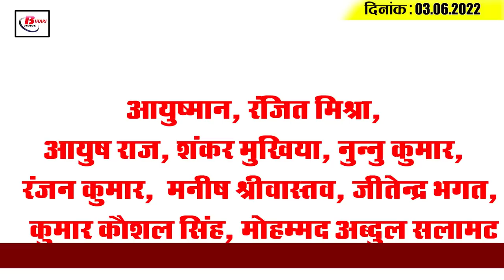Get Today Bihar Evening breaking news of 3rd June 2022 on Bihar weather, Bihar job, corona update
Get Today Bihar Evening breaking news of 3rd  June 2022 on Bihar weather, IIT Kanpur, Bihar job, corona update.

1. Deputy Chief Minister says BJP is committed to the welfare of the poor,
2. Bihar government to give rs 50 lakh grant on development of tourism facilities
3. These three sweets from Bihar will get GI tag
4. IIT Kanpur  to join in search  of Bihar's history after June 20
5. These  posts will be appointed after  20 years in Bihar
6.  Gorakhpur-Siliguri Expressway to connect 11 districts of Bihar
7. Newly appointed teachers protest over non-payment of salaries
8. Deputy Chief Minister says BJP is committed to the welfare of the poor
9. Pappu Yadav takes a dig at Tejashwi over caste census
10. Increased security of Lalan Singh
11. State function held on the birth anniversary of George Fernandes
1.  There will be no  relief from  the heat for the next 9 days.
2. Corona cases are on the rise across the country

3. There was a big reaction to Hardik's bowling

What is the famous dessert of your area ?

1.